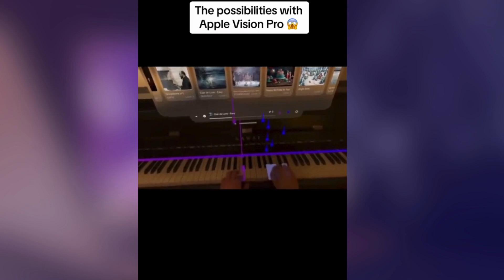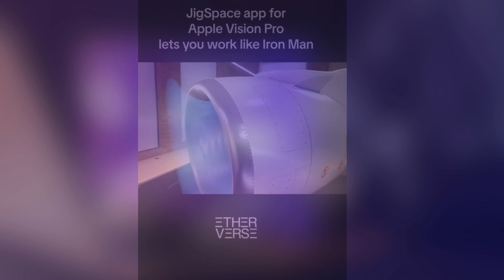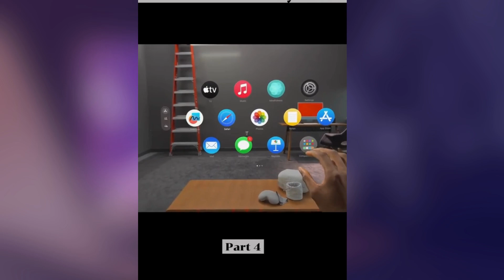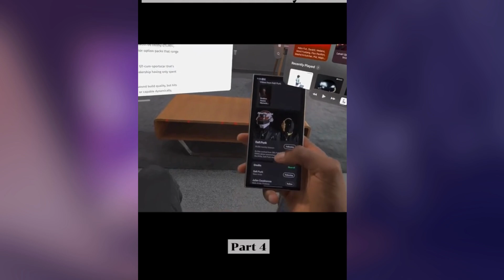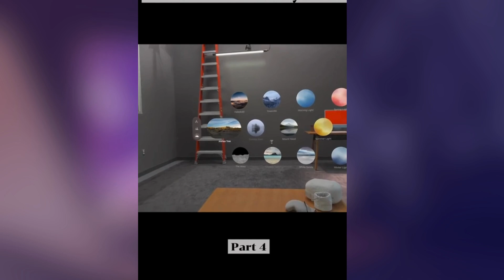Apple Vision Pro 🤯 Are We Ready for Tomorrow's Reality?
Close your eyes and imagine a world where information dances around you, woven into the fabric of your environment. Imagine collaborating with colleagues continents away, feeling their presence as if they were in the same room. Imagine unleashing your creativity, sculpting ideas into tangible forms that float before your very eyes. This, my friends, is not a scene from a futuristic film; it's the reality beckoning just beyond the horizon, a reality unlocked by the groundbreaking innovation of Apple Vision Pro.

Forget bulky headsets and cumbersome controllers. Apple Vision Pro is more than just a piece of technology; it's a portal to a new dimension, a window into a world where the boundaries between physical and digital dissolve. Interact with holograms using intuitive gestures, your voice, even your gaze. It's as natural as breathing, as seamless as an extension of your own body. No longer are you confined to the limitations of a flat screen; the world becomes your canvas, your workspace, your playground.

Imagine a surgeon honing their skills on a virtual patient, practicing intricate procedures with unparalleled precision before stepping into the operating room. Imagine architects walking through their creations before they're even built, shaping the future brick by holographic brick. Imagine students not just reading about the wonders of the natural world, but dissecting virtual specimens, experiencing the thrill of discovery firsthand. Apple Vision Pro isn't just a technological marvel; it's a revolution in education, medicine, and countless other fields, unlocking a universe of possibilities previously confined to the realm of imagination.

But Apple Vision Pro isn't just about work and learning. Imagine stepping into a game where fantastical creatures leap out of the screen, challenging you to a duel in your living room. Imagine attending a concert where the music washes over you from all sides, transporting you to another world. Imagine exploring the ruins of ancient civilizations, their grandeur and history coming alive before your very eyes. Apple Vision Pro shatters the barriers of traditional entertainment, fostering connection and igniting the imagination in ways never before possible.